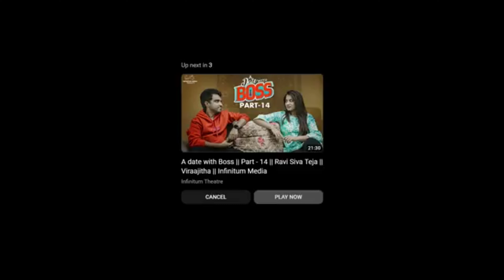మీడియాలోనే బాబు బాహుబలి.. ఒంటిరిగా పోటీ చేసే సత్తా లేదు..!| Kurasala Kannababu Funny Satires On Babu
మీడియాలోనే బాబు బాహుబలి.. ఒంటిరిగా పోటీ చేసే సత్తా లేదు..!
 Kurasala Kannababu Funny Satires On Chandrababu